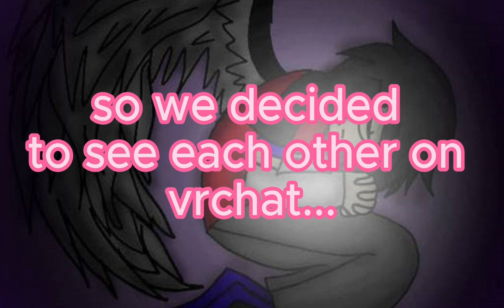reunited with my best friend after 5 years